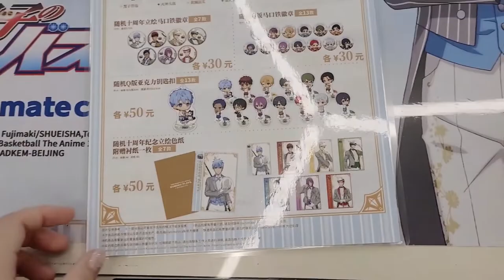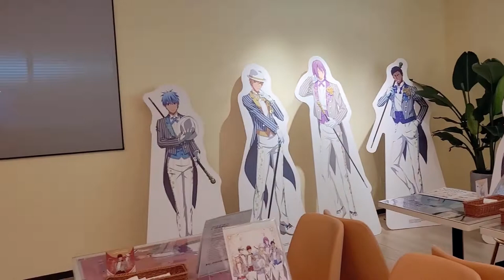Kuroko No Basket x Animate Cafe (Kuroko's Basketball Cafe) in CHINA! | Themed Cafe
Kuroko No Basket x Animate Cafe Open in China! As a fan I had a lot of fun...
Give me a Like or Comments if you want and I will reply ALL!